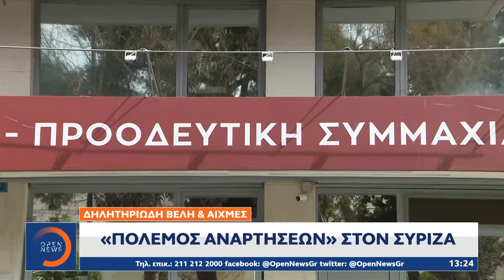«Πόλεμος αναρτήσεων» στον ΣΥΡΙΖΑ | OPEN TV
Γίνετε μέλος στο κανάλι του OPEN για να αποκτήσετε πρόσβαση σε προνόμια:
Μαίνεται η αντιπαράθεση στον ΣΥΡΙΖΑ.